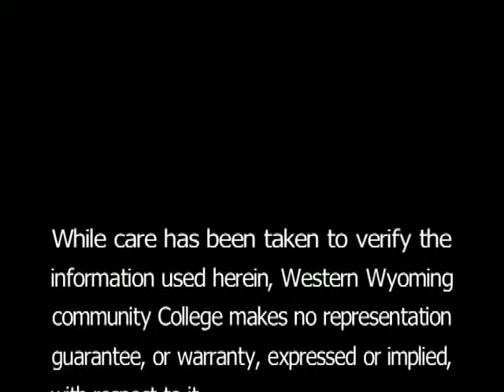Western Wyoming Community College Weld Safety Ch 31